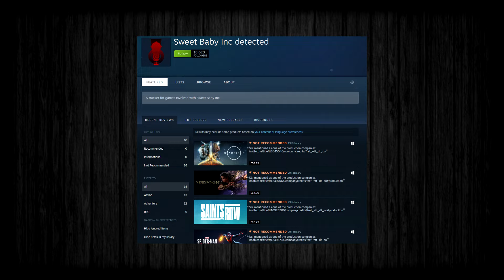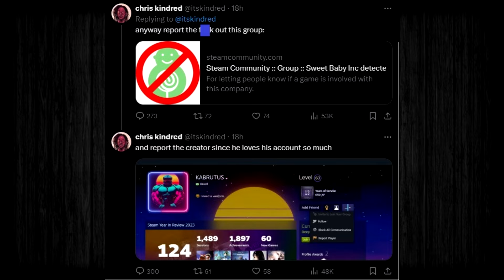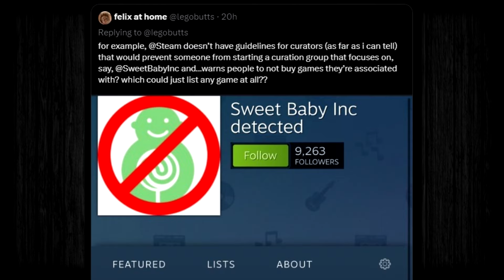I Hate Sweet Baby Inc.